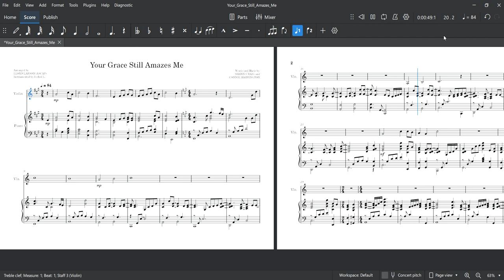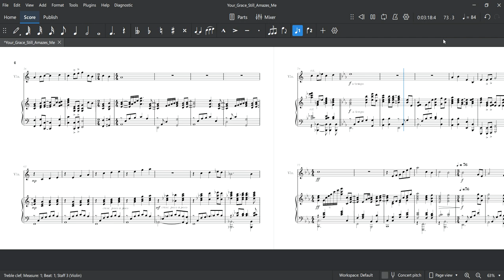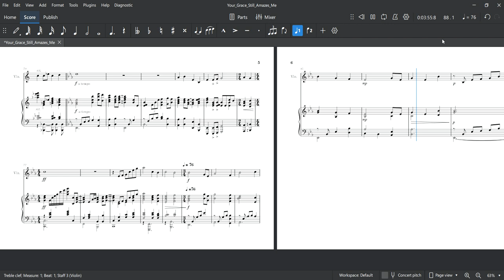"Your Grace Still Amazes Me"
Words and Music by SHAWN CRAIG and CONNIE HARRINGTON
Arranged by LLOYD LARSON (ASCAP)
Notation by Joshed L.